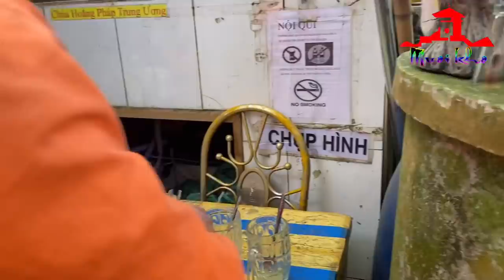Dàn Gái Xinh Đến Chùa Thầy Thích Tâm Phúc Uống Đá Chanh Chứa Đầy Xác Kiến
Thầy Thích Tâm Phúc được nhiều người đánh gá là sư ăn mặn có trình độ hiểu biết và am hiểu phật pháp. Thầy Thích Tâm Phúc trước đây đi tu ở nhiều nước Đông Nam Á trước khi về thành lập chùa Hoằng Pháp Trung Ương.

Thầy chùa ăn thịt chó tên Thích Tâm Phúc, đang tu tại chùa Hoằng pháp Trung Ương ở Củ Chi. Thầy đang tu nơi đây cùng với mẹ già.

Ông được biết đến với biệt danh thầy chùa ăn thịt chó vì có dán các bảng chùa nhận các loại thịt động vật, kêu gọi phật tử đến cúng.

Có lẽ đây là lý do khiến nhiều người ghét thầy chùa ăn thịt chó, phật tử quay lưng.

👉 Số tài khoản: TRAN VAN AN, 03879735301, Ngân hàng TP Bank, TP.HCM (Vui lòng ghi rõ Họ Tên Người Ủng Hộ và Hoàn Cảnh Cần Giúp Đỡ)
@ Bản quyền thuộc về Mười Khó TV
@ Copyright by Mười Khó TV
☞ Do Not Reup - Nghiêm cấm sao chép dưới mọi hình thức.